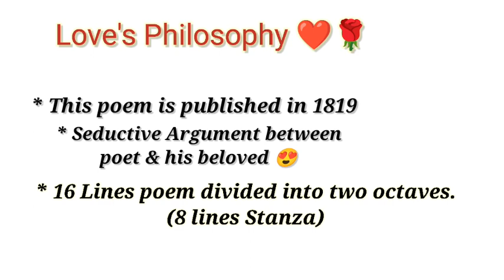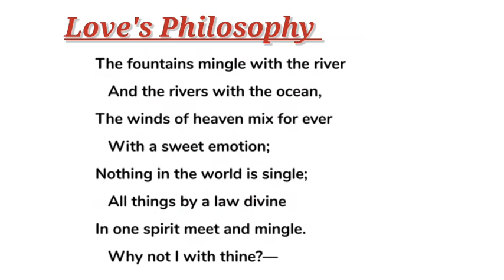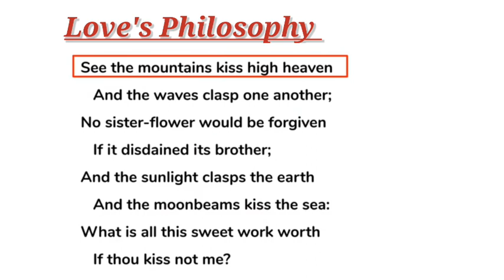Love 💖 Philosophy By P.B Shelley ll In Hindi version l English literature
Hello viewers...,☺️

welcome to the channel @Careergrowth9105